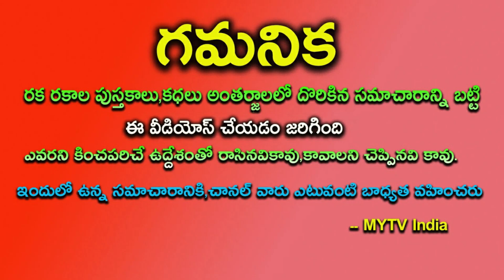జూన్ 15 నుంచి ఈ 3 రాశులవారి జీవితం అద్బుతం చక్రం తిప్పబోతున్నారుhoroscope